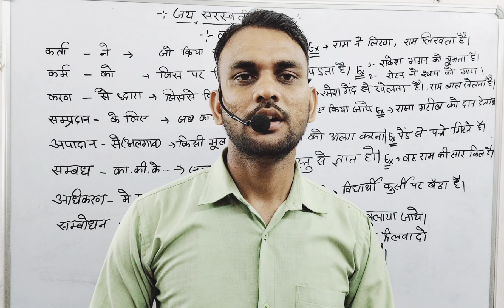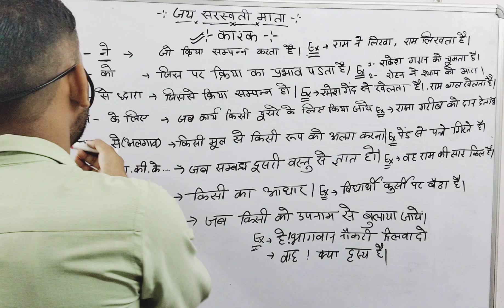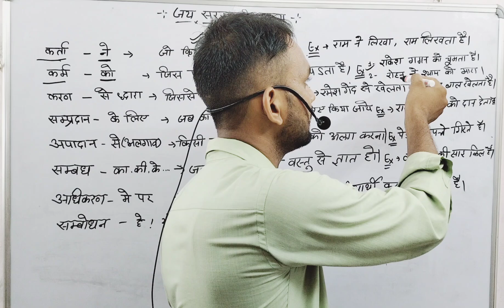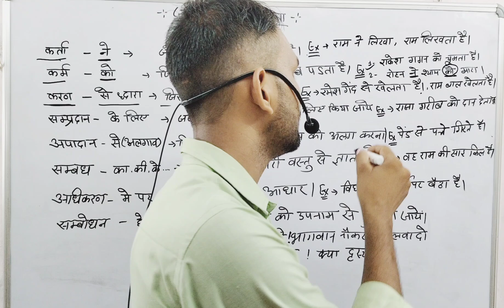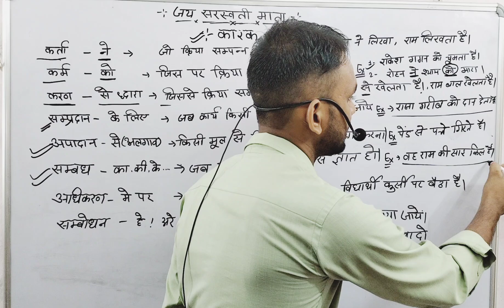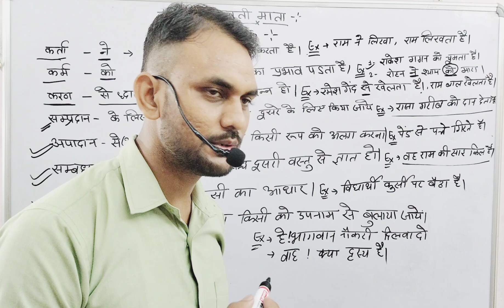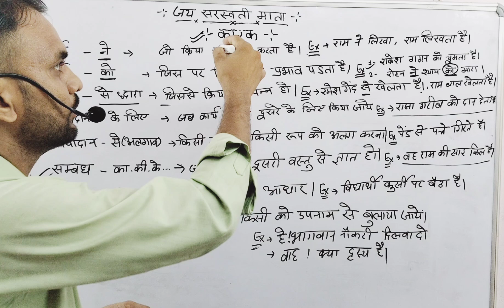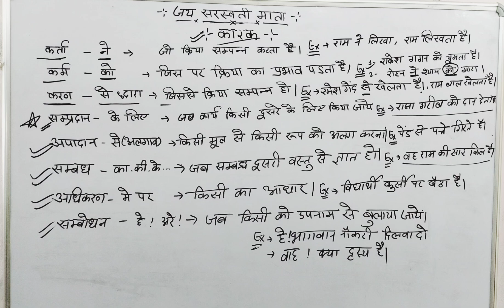कारक || ytshorts||viral|| upkar classes RBL|| UPP|| UPSI|| Upkar classes RBL Hindi by Amit sir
कारक  ,upp , UPSI Hindi, upp hindi previous year question, upkar classes RBL shorts by Amit sir, upkar classes RBL Hindi, trending video, educational trending video, upp re exam date